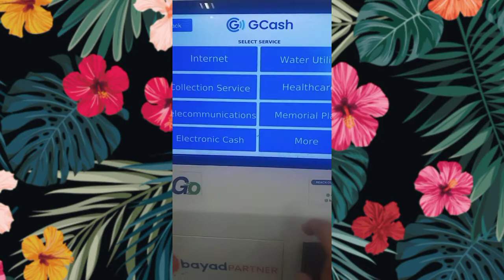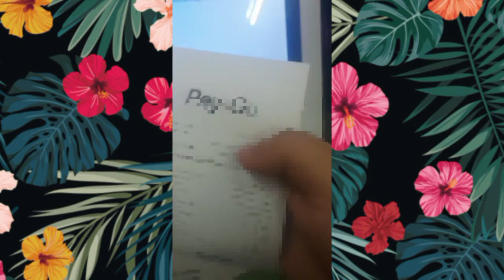How to Pay Converge ICT Bill @ Pay & Go Kiosk Machine